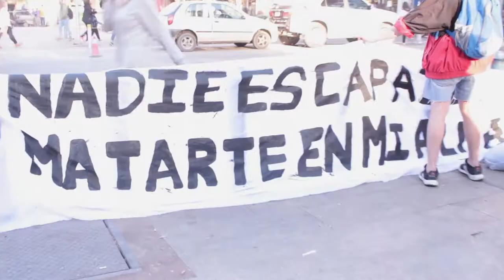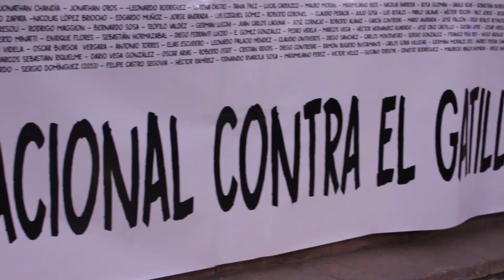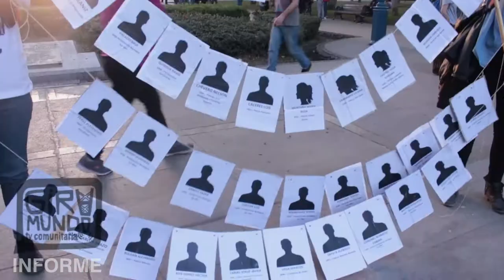Marcha Nacional contra el Gatillo Fácil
El lunes 27 de agosto se llevo a cabo la 1º Marcha contra el Gatillo Fácil en la Provincia de Mendoza.
Es importante resaltar que si bien es la primera marcha, son muchas las organizaciones que viene luchando en conjunto con las familias y los abogados, por una Justicia realmente justa y que castigue a las y los responsables de cada uno de los casos de Gatillo Fácil de la Provincia.
Mendoza es una de las provincias que más casos de Gatillo Fácil se han dado.
Es fundamental comprender que frente a la crisis económica, política y social de estos tiempos, es muy probable que los casos de Gatillo Fácil crezcan y se profundicen